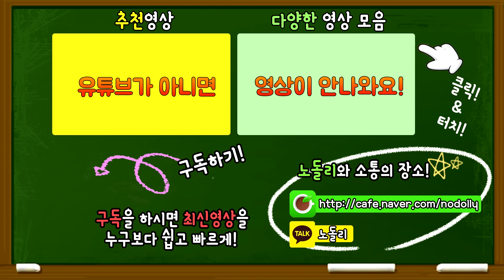🎮오버워치 패X게임?! 엄마와 딸의 숨막히는 대결 현장.... [오버워치 미니게임]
📌오버워치 스토리로 파라와 아나는 엄마와 딸이죠?!
두 영웅을 이용해서 제작한 미니게임 입니다! 재밌게 시청해주세요!

📌노돌리와 카카오톡 플러스친구
→ 카카오톡 친구찾기에서 "노돌리"